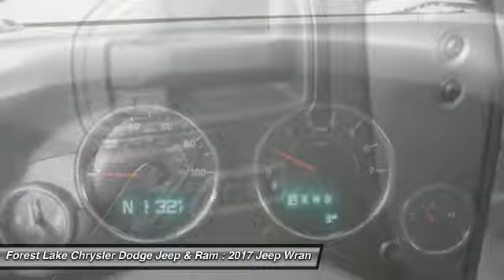2017 Jeep Wrangler Unlimited Sahara Forest Lake MN J17301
2017 Jeep Wrangler Unlimited Sahara

Smoky Mountain (Black Fuel Filler Door, Body Color 3-Piece Hard Top, Heated Front Seats, Hood w/Power Bulge, JK Smoky Mountain Hood Decals, Midnight Star Interior Accents, MOPAR Black Tail Lamp Guards, Rear Window Defroster, Rear Window Wiper/Washer, and Smoky Mountain Edition), 40GB Hard Drive w/28GB Available, 6.5 Touchscreen Display, Alloy wheels, Audio Jack Input for Mobile Devices, Electronic Stability Control, GPS Navigation, Navigation System, Radio: 430N, Remote keyless entry, Remote USB Port, SIRIUSXM Travel Link, and Traction control. Lifetime Powertrain Warranty included! brbrAre you looking for a brilliant value in a vehicle? Well, with this fantastic-looking 2017 Jeep Wrangler, you are going to get it.. Climb into this great Jeep Wrangler, knowing that it will always get you where you need to go, on time, every time. brbrForest Lake Chrysler Dodge Jeep and Ram is proud to serve Northern Minnesota, Northwest Wisconsin, and the Twin Cities metro area. We are here to assist you in obtaining a new Chrysler, Dodge, Jeep or Ram that suits your needs and lifestyle. Call to find out how we can get you in the right vehicle today.brAs of June 1, 2016, only common rebates are included in our internet prices. Select vehicles have a Finance Bonus available. USAA Members, Returning or Conquest Lessees, Special Pricing through your employer, or any Professional Organization you belong to may have even more incentives for you! SEE DEALER TODAY to see what you qualify for. 0% or other sub-vented rate financing is in lieu of all or a portion of the rebates.br We honor any and all available discounts or additional rebates you may qualify for, including Chrysler Affiliate Pricing. Additional discounts will be subtracted from our everyday internet price!  See dealer for details.br*Vehicles used for Snow Plowing or Commercial use are excluded from our FREE LIFETIME POWERTRAIN WARRANTY,